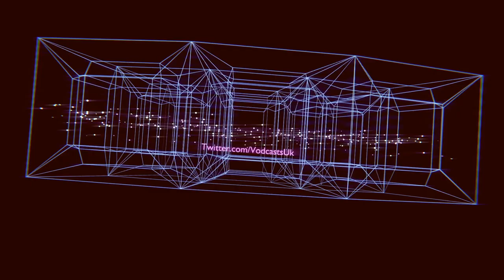BINSPIRED on Vodcasts | Guest: Rahima Begum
Watch: BINSPIRED on Vodcasts
Presented by Abdal Ullah
Today’s guest: Rahima Begum, Artist & Co-Founder of international human rights organisation Restless Beings.

Rahima is the driving force for numerous human rights campaigns and projects ranging from her work with survivors of 'bride kidnapping' in Kyrgyzstan leading to  national legislative changes, to championing the rights of the Rohingya across South and South East Asia for a decade. Her extensive experience in designing and implementing research methodologies which place human dignity and agency at the centre - has contributed to vital advocacy efforts made by various organisations whom she has consulted for.

Follow: Facebook.com/Vodcasts